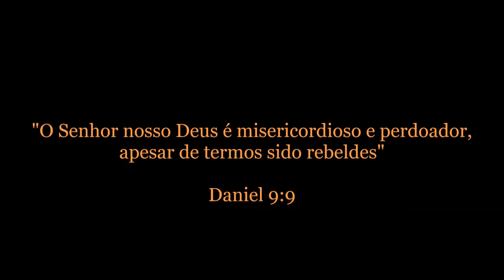Curso de Cutelaria | Previdência Social: Como fica o Cuteleiro? | Professor Berardo